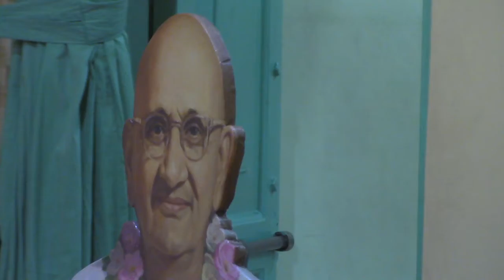Anandashram Kanhangad - Om Sri Ram Jai Ram Jai Jai Ram